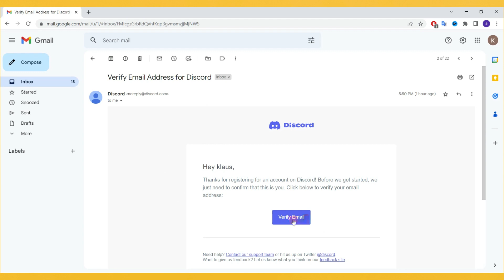Wie verifiziere ich mein Discord Konto 2023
Ich zeige es dir in diesem Video Wie verifiziere ich mein Discord Konto 2023.
Wie verifiziere ich mein Discord-Konto?
Befolgen Sie diese Schritte, um Ihr Discord-Konto zu verifizieren.
Nachdem Sie sich bei Discord angemeldet haben, erhalten Sie eine E-Mail mit einem Link zur Bestätigung Ihres Kontos.
Geben Sie die E-Mail-Adresse ein, mit der wir das Konto erstellt haben.
Sie können die Bestätigungs-E-Mail hier sehen.
Öffnen Sie die E-Mail und klicken Sie auf E-Mail bestätigen.
Ihr Konto ist leicht verifiziert.